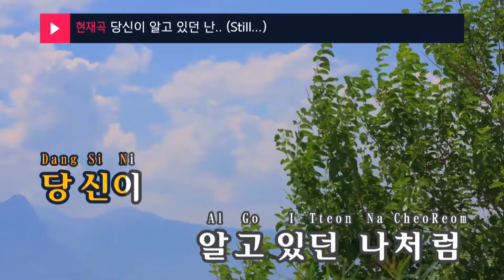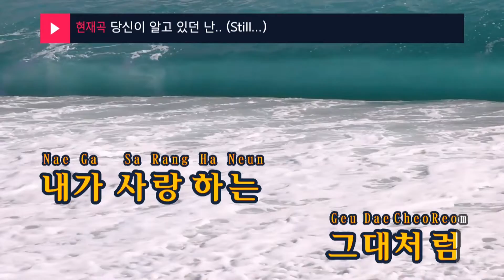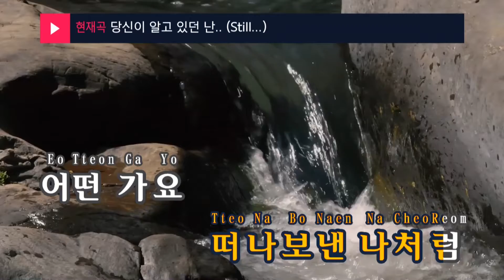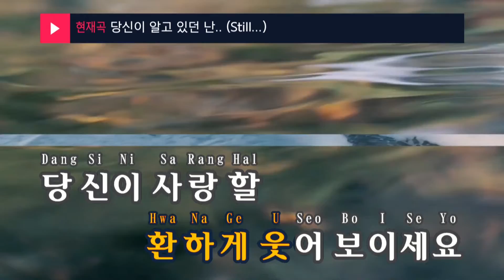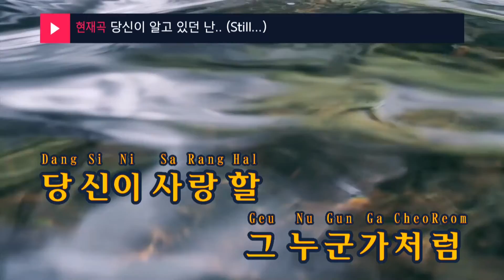당신이 알고 있던 난.. (Still...) - 강타(Kangta) (KY.7436) / KY Karaoke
★ 곡 정보 ★
번호 : 7436
제목 : 당신이 알고 있던 난.. (Still...)
가수 : 강타
작사 : 강타
작곡 : 강타

Copyrightⓒkeumyoung